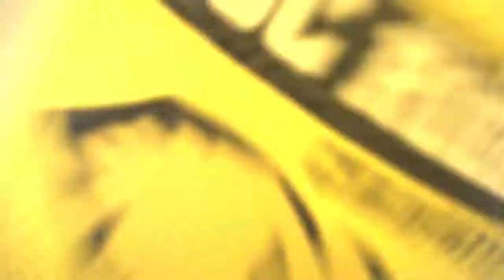Rugby : Le SOC remporte le match aller de la demie-finale face à Bourg-en-Bresse (17/6)